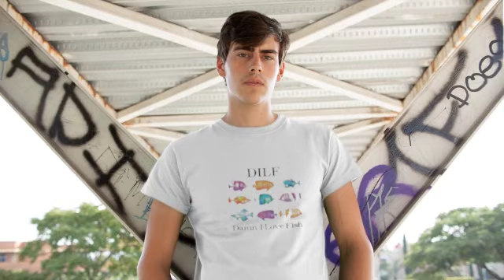Dilf Damn I Love Fish Funny T-Shirt For Gift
When it comes to fashion statement that will turn heads, nothing says it quite like a funny tshirt. Whether you are the type of person who likes to make a bold statement or just stand out in any crowd, there is nothing like a funny tshirt to do just that. With many different designs, styles, and humor, funny tshirts can transform any wardrobe into something unique and creative. With a funny tshirt, you can easily express yourself without saying a word and draw attention to yourself in a fun and special way. Plus, with all the different sizes, colors, and styles, you can make sure to find one that fits your personal style as well as any occasion. So if you're looking to add some personality to your closet, or just have a good laugh, a funny tshirt is the perfect way to go.

3.I May Not Be In Philadelphia But I’m A Eagles Fan Whenever T-Shirt
8.They Are Lying We Know They Are Lying They Know We Know They Are Lying Yet They Are Still Lying T-Shirt
9.This Is What Telling The Truth Looks Like Trump Photo Design T-Shirt